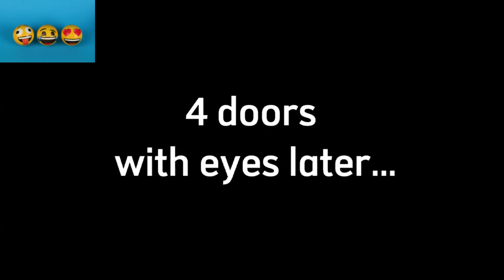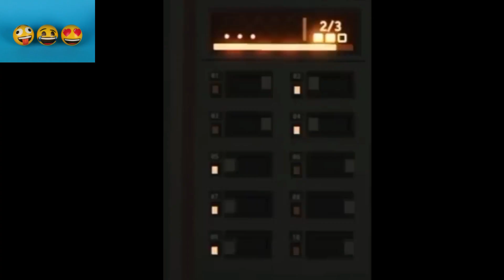100 doors in roblox / choose the right door in roblox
In this video, we're going to show you how to choose the right door in Roblox. We'll go through 100 doors and explain which one is the right door for you.

If you're new to Roblox, then this video is a great way to start off. By following our tips, you'll be able to choose the right door to enter everytime you play Roblox!